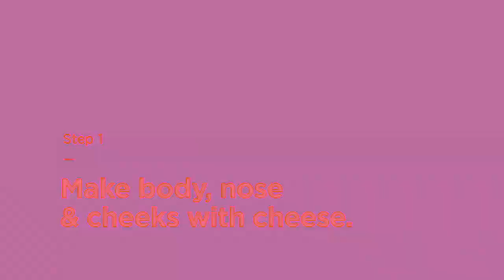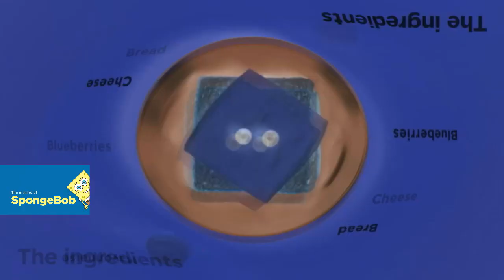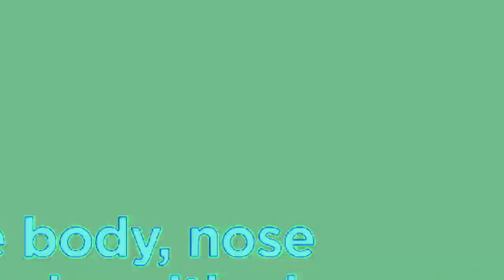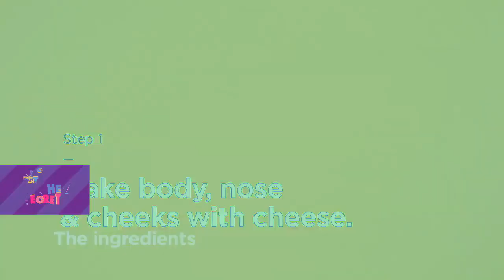Veg Replace Tennis Create Your Own Food SpongeBob 🧀 Kitchen Secrets SpongeBob Rounds